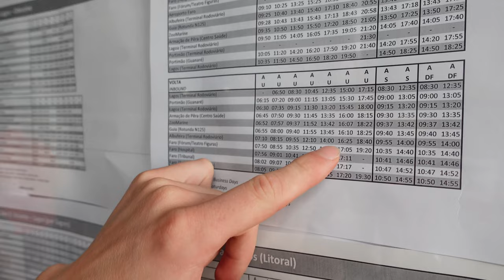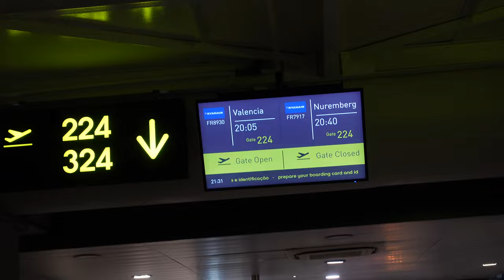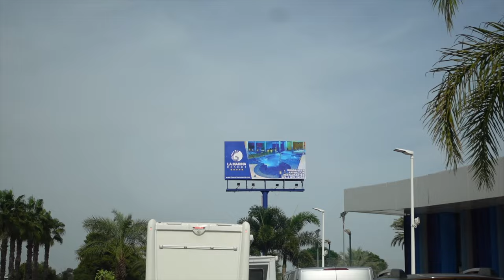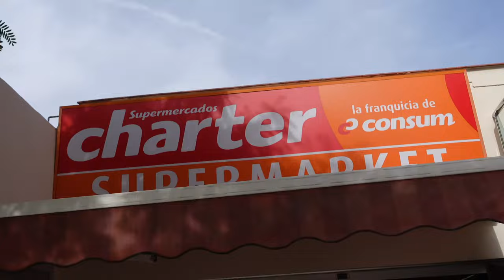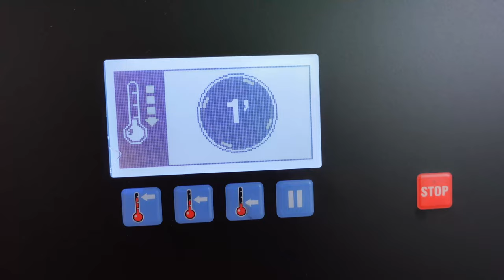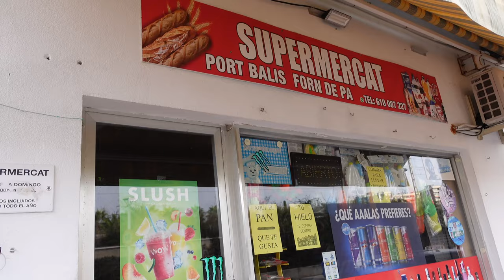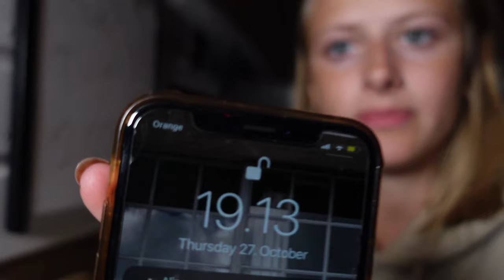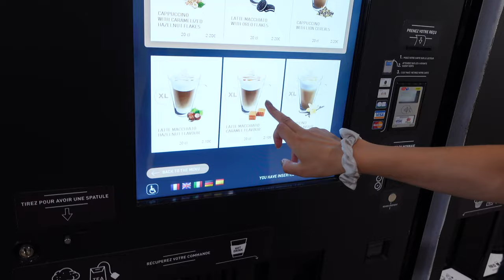Back To Van Life | Europe Trip #8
In this vlog we are traveling back to Spain to our Van, and are living our last week in the van. We went for a 5 star camping, witch were so nice, they had a great waterpark there, a gym, cafe's and other stuff. Then we went back to Barcelona, and enjoyed the sun.